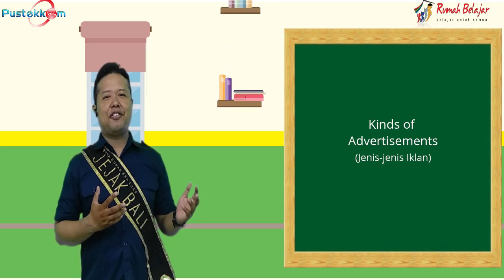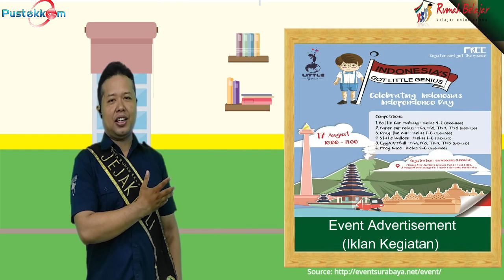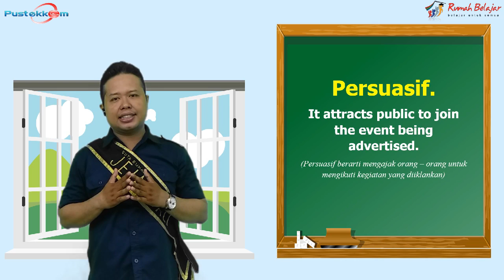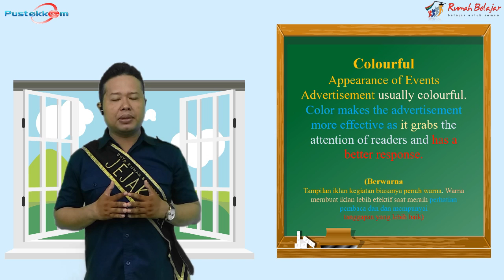Events Advertisement - Bahasa Inggris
Teks yang memiliki tujuan untuk mengumumkan sebuah sesuatu agar menarik bagi banyak orang dan agar suatu produk bertambah terkenal di semua kalangan umum disebut dengan advertisement.

Event Advertisement merupakan pengumuman tentang sebuah event (kegiatan, peristiwa) yang mengajak orang untuk bergabung.